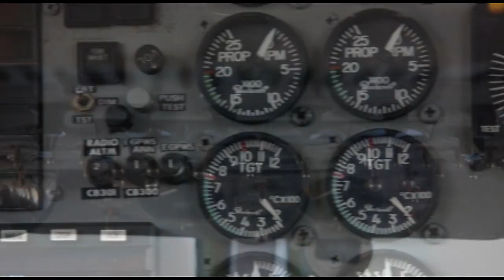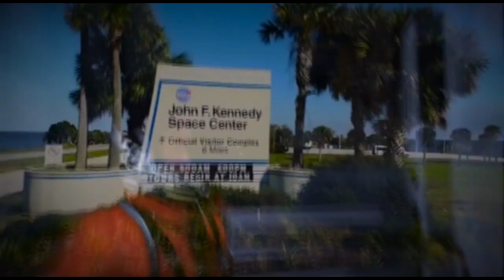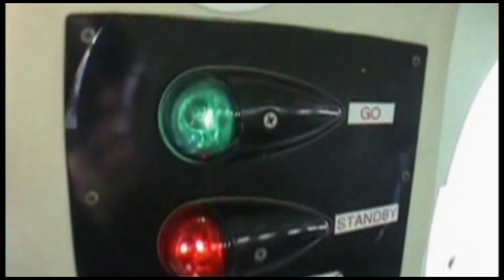Skydive Space Center-5/29/2023-Rafael